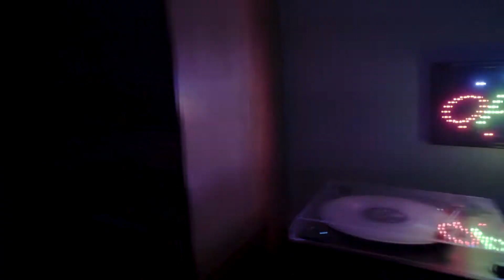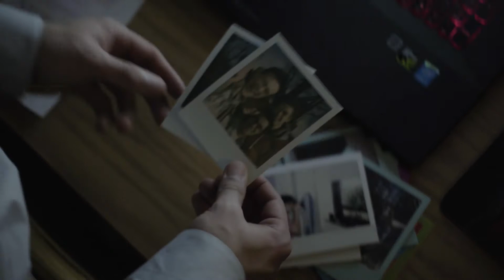Perspective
Robot clones named dopplebots are now used by humans to take care of chores and tasks they don't necessarily want to do. This life may seem like a paradise, but the dopplebots may be more human -like than people think.

Created by David Paris at Emerson College in 2018 as part of Campus MovieFest, the world’s largest student film festival.

Cast & Crew:
Jakob Cooper – Actor
Matt Connolly – Writer, Actor
Ben Healey – Director of Photography, Camera Operator
Jakob Bauwens – Director of Photography, Assistant Director, Actor
Jakob Cooper – Actor
Jakob Bauwens – Director of Photography, Assistant Director
David Paris – Captain, Director, Sound Mixer